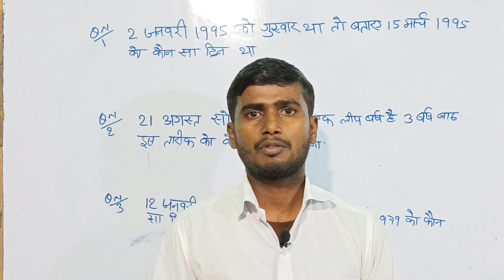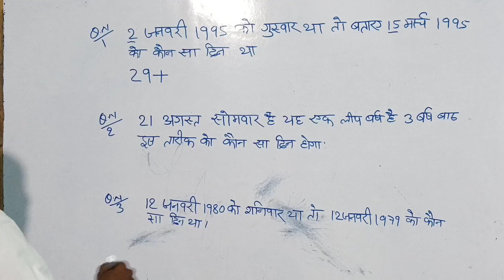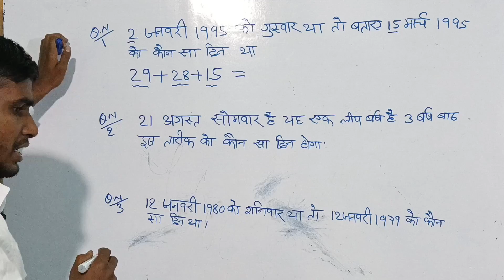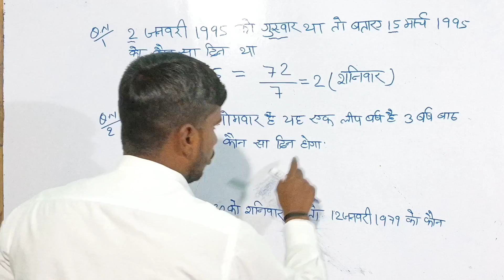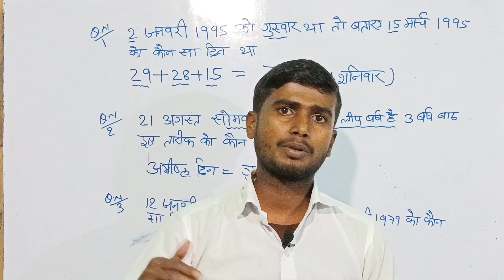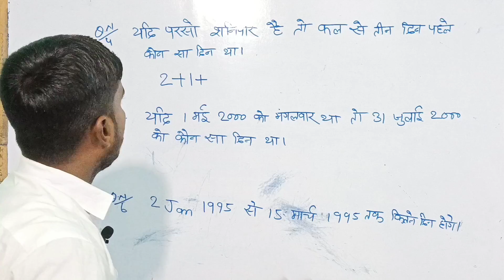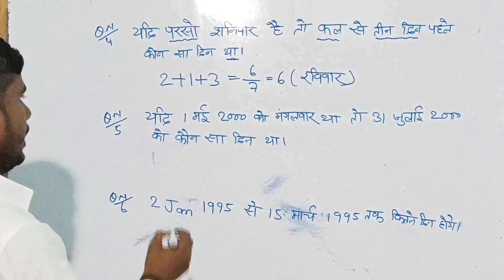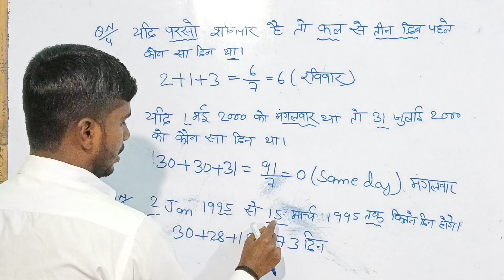🔥 कैलेंडर से बार बार पुछे जाने वाले प्रश्न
CALENDAR मरते दम तक नहीं भूलोगे